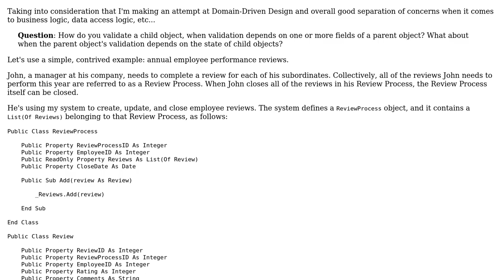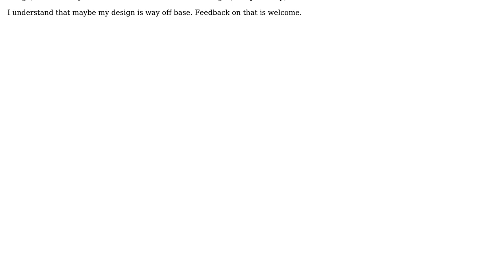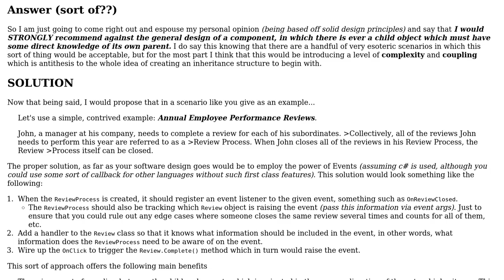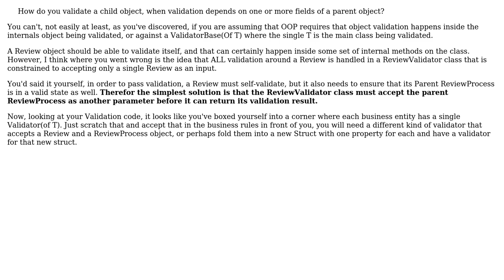Software Engineering: How to Validate a Child Object Based on Parent Object's Data? (2 Solutions!!)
Software Engineering: How to Validate a Child Object Based on Parent Object's Data?

With thanks & praise to God, and with thanks to the many people who have made this project possible! | Content (except music & images) licensed under CC BY-SA | Music | Images & others | With thanks to user HardCode user Graham user Flipurbit and the Stack Exchange Network Trademarks are property of their respective owners. You are responsible for your own actions.